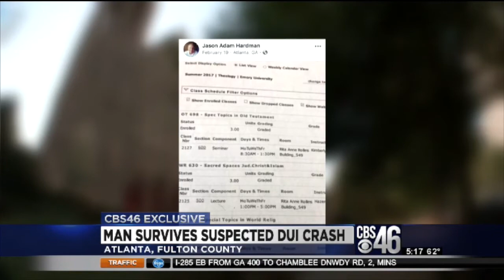Man Survives DUI Crash